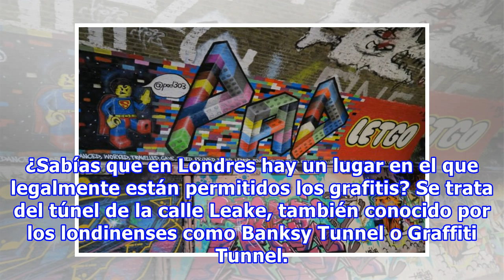Banksy Tunnel, el túnel de graffitis más largo del mundo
El graffiti es una modalidad de pintura, destacada por su ilegalidad, generalmente realizada en espacios urbanos. Su origen se remonta a las inscripciones que han quedado en paredes desde los tiempos del Imperio Romano, especialmente las que son de carácter satírico o crítico. ¿Sabías que en Londres...